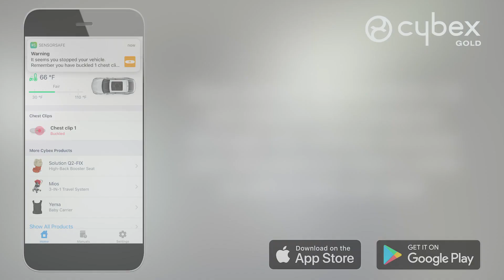Cybex Sirona M Sensorsafe 2.0 Convertible Car Seats